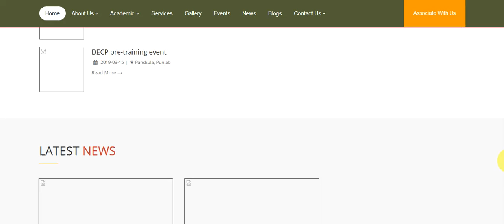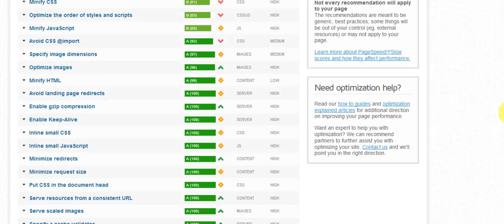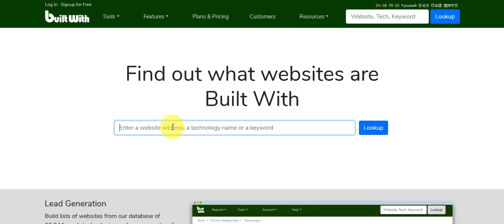nirbhayindia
Live analysis for your website